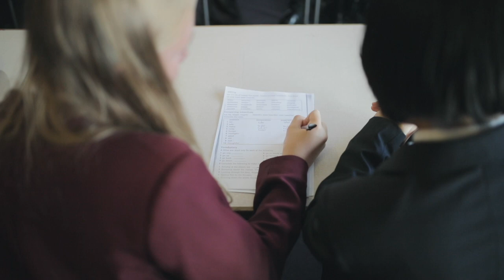Opportunity Education Exchange